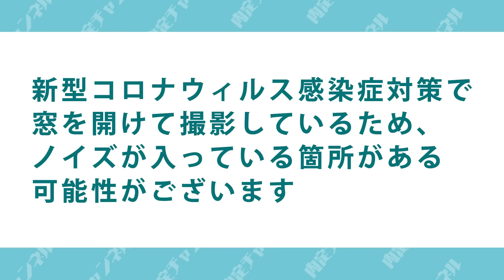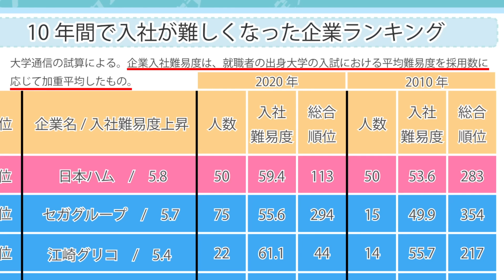10年間で入社が難しくなった企業ランキング(森永乳業,バンダイ,京セラ,日本ハム)｜Vol.669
コロナ禍でも新卒採用数が多い企業TOP20（富士通/パナソニック/ニトリなど）

00:00　オープニング
00:38　10年間で入社が難しくなった企業ランキング
00:57　企業入社難易度とは？
2:23　株本の考える入社難易度
3:05　高学歴ではない学生が難易度高めの企業に受かるには？

MC株本出演中！学生におすすめのアルバイトを紹介

StockSun株式会社代表

高崎高校、横浜国立大学出身。
株式会社DYM 人事部、採用責任者

佐野 弘弥（さのひろや）
株式会社DYM 人事部   係長

20代が成長出来る企業ランキング（アクセンチュア/リクルート/野村證券など）